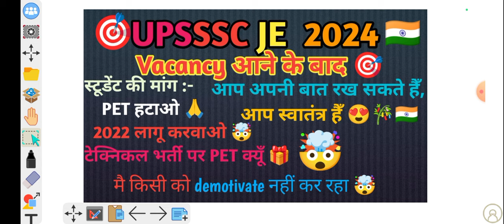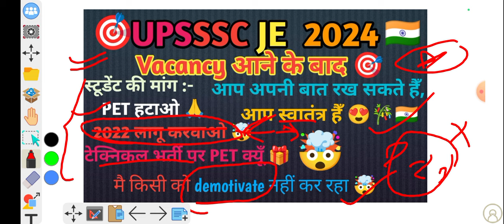🔥 UPSSSC JE 2024 || ALLOWED PET 2022 OR NOT || WHAT PROCESS FOR APPLY PET 2023